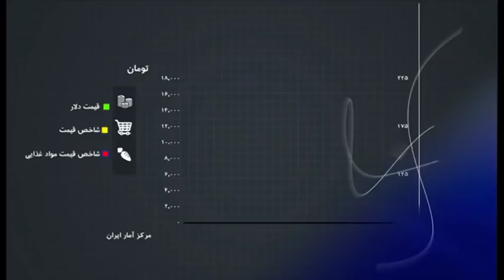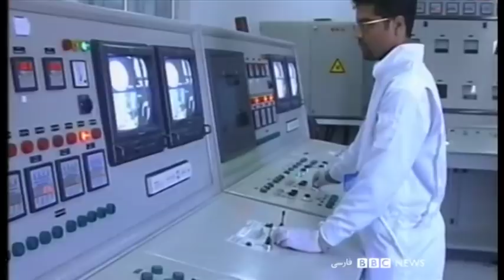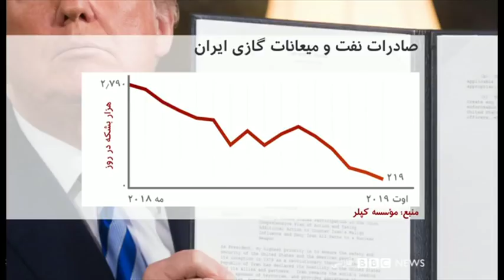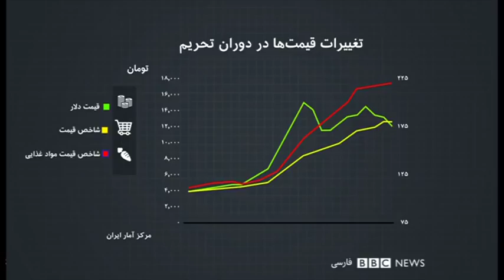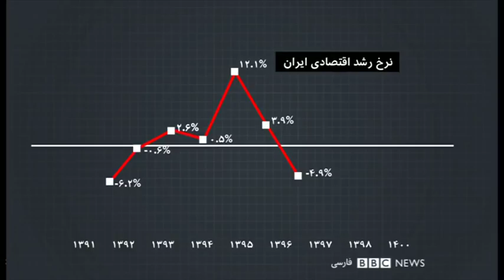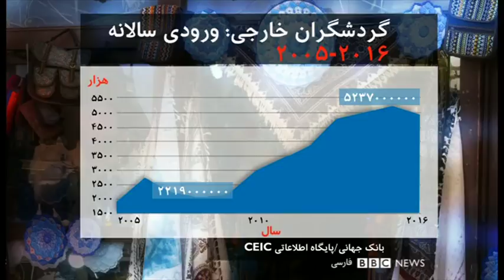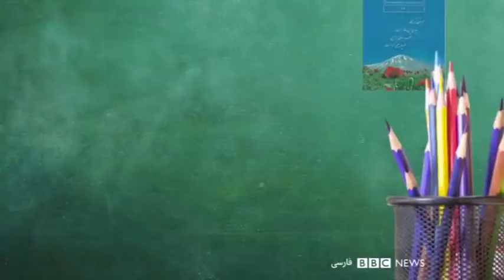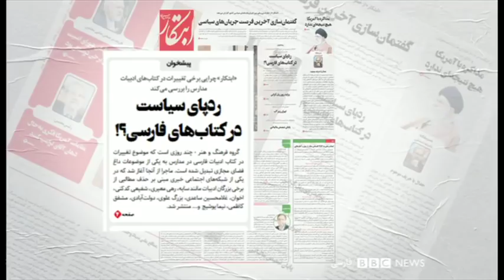یک‌‌سال پس از تحریم، ایران از پس فشار حداکثری بر‌آمده است؟ شصت دقیقه ۱۴ آبان ۹۸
گفتگو با کنت کتزمن، پژوهشگر ارشد مسائل ایران در مرکز تحقیقات کنگره آمریکا
برایان هوک، مسئول بخش ایران در وزارت خارجه آمریکا
بهنام طالب‌لو ، سازمان دفاع از دموکراسی‌ها
یوسف عزیزی پژوهشگر سیاست خارجی و سیاست‌گذاری عمومی